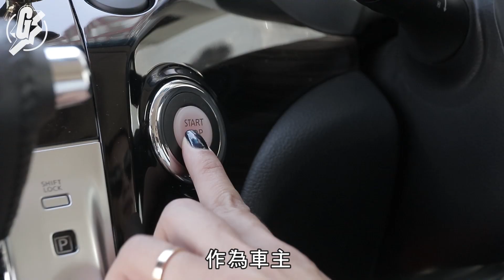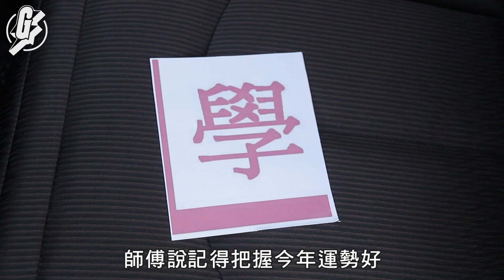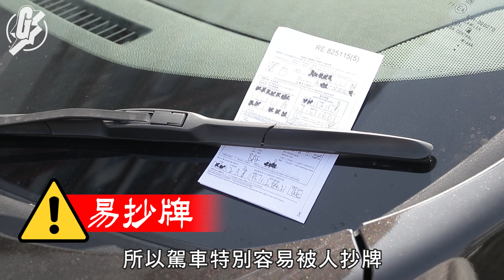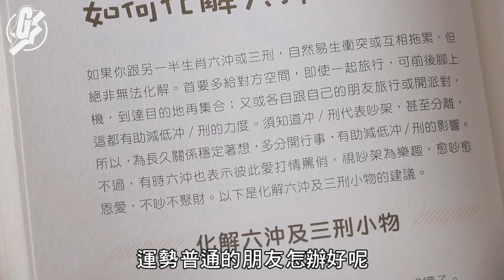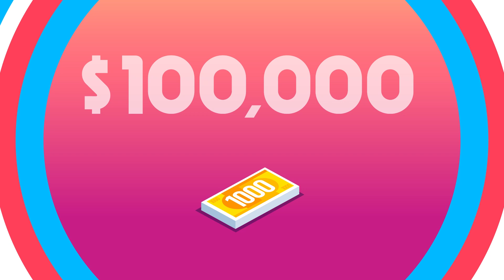【開車大吉】玄學家拆解12生肖運程 邊個今年最易食牛肉乾？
【豬年大吉】
每年年頭，循例都要看看流年運勢，十二生肖猶如輪盤一樣輪流當旺、輪流當衰。於馬路奔馳如在刀鋒跳舞，了解自己生肖於2019年是禍是福，略盡綿力化解一下，車主每天駕車出出入入，也會安心一點吧。